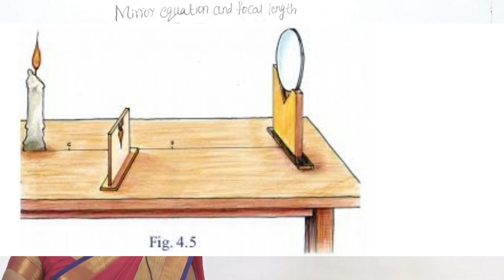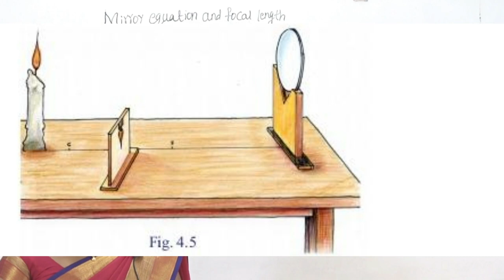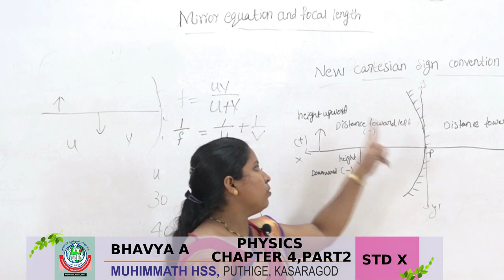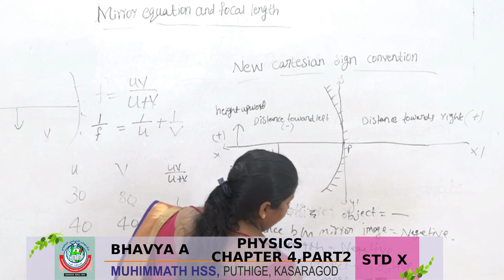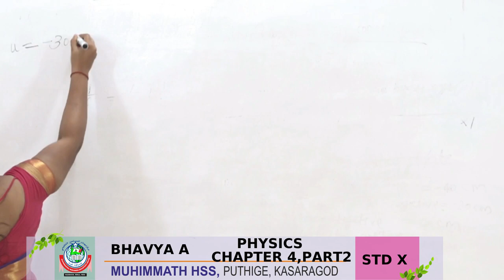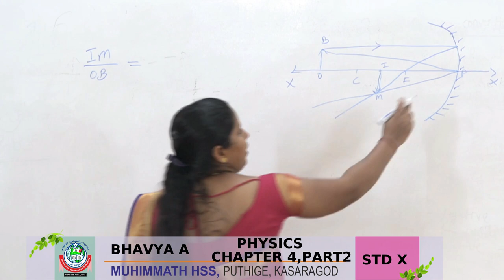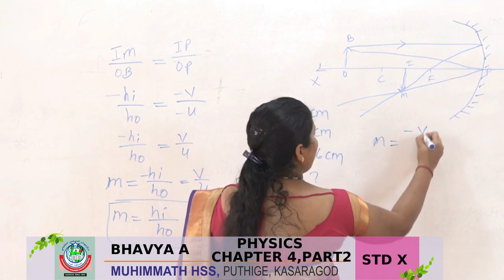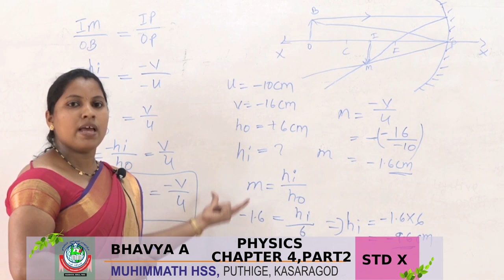STD X PHYSICS (Eng) CHAPTER 4 PART2